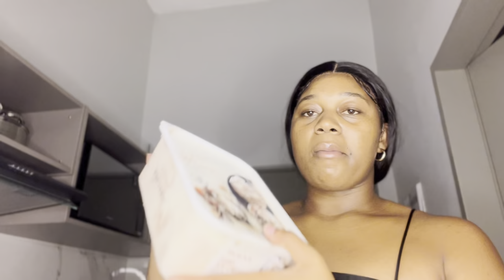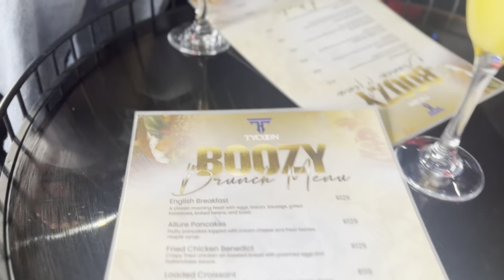VLOG : GROCERY TOPUP HAUL, GYM MOTIVATION FOR MY FITNESS GIRLS | LET’s COOK | BRUNCH & MARGz..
Hey Beauts 🤍

Welcome to another video, hope you will enjoy it. 😊

00:00 intro
02:54 Grocery topup haul
06:25 Gym session (Glutes)
07:17 Post workout smoothie
08:34 Lets cook dinner
13:38 Brunch with Zintle
15:23 The Codfather (Sandton)
16:49 Outro

~ F O L L O W  MY  S O C I A L S~

Do not own any right to the music used